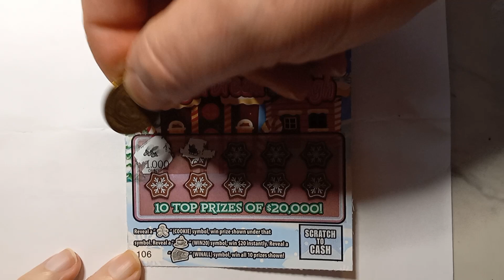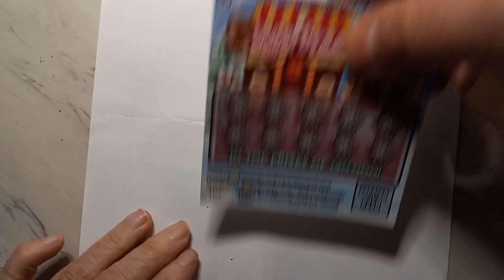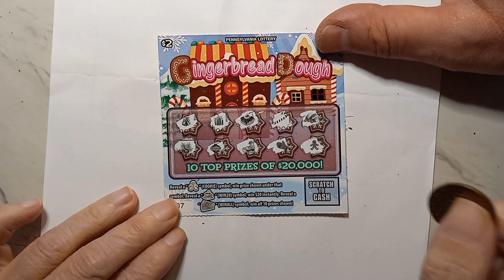Gingerbread Dough nice little profit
We scratch 2 of the Christmas $2 tickets.